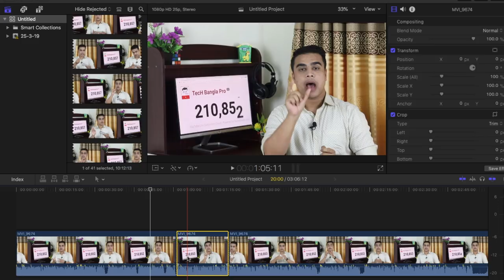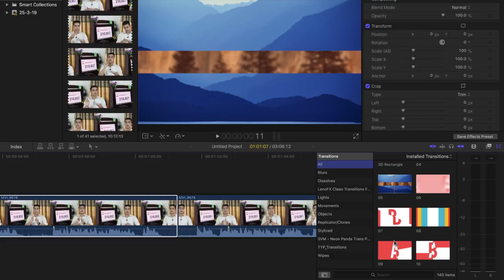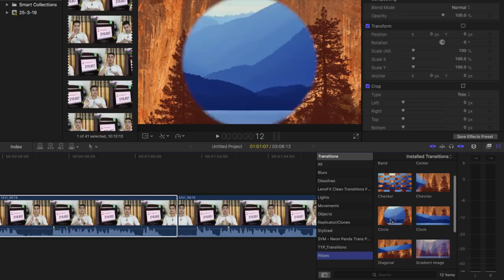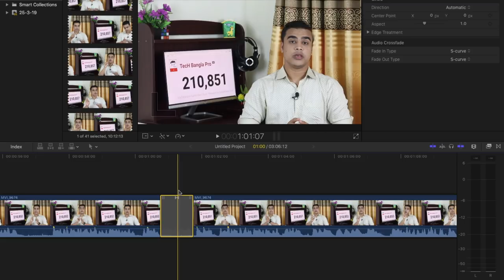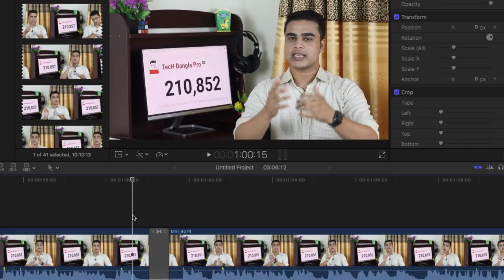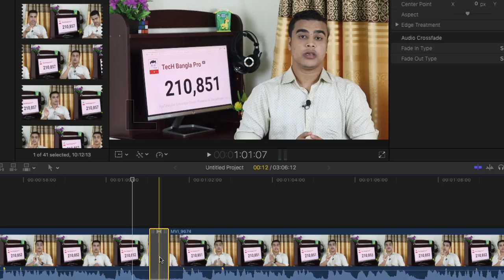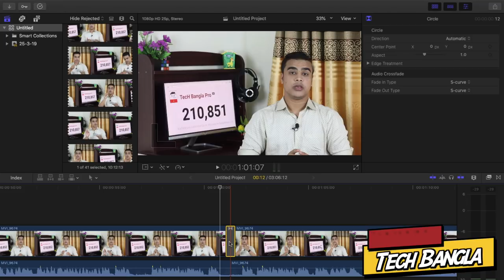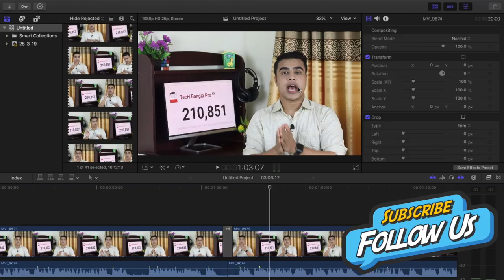Professional Video Editing with Final Cut Pro Full Tutorial Part 2 | How I Edit My Video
Learn Professional Video Editing with Final Cut pro X Full Tutorial For Beginners , In this video I have taught you how to edit videos like professional in apple video editing software final cut pro this software is basically paid software and runs on mac os ( imac & macbook pro )

1.Understanding final cut pro UI & tools explained.
2.How cut or trim video part in final cut pro.
3. zoom in & zoom out time video in FCP.
4. Color correction in fcp like change contrast , exposer etc.
5. how to crop video & use of transform in final cut pro software
6. separate audio from video in final cut pro or split audio and increase decrease the volume of video & add